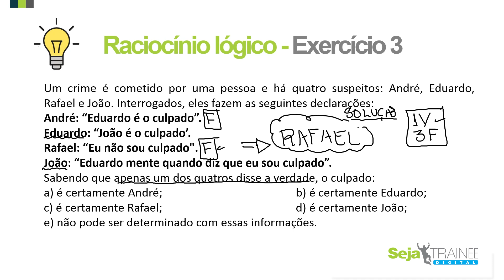Questão 3 de raciocínio lógico para Tainee. Professor Joselias.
Curso de Exercícios de raciocínio lógico para Tainee. Conheça o curso completo no site do professor Joselias.
3) Um crime é cometido por uma pessoa e há quatro suspeitos: André, Eduardo, Rafael e João. Interrogados, eles fazem as seguintes declarações:
André: “Eduardo é o culpado”.
Eduardo: “João é o culpado’.
Rafael: “Eu não sou culpado".
João: “Eduardo mente quando diz que eu sou culpado”.
Sabendo que apenas um dos quatros disse a verdade, o culpado:
a) é certamente André;
b) é certamente Eduardo;
c) é certamente Rafael;
d) é certamente João;
e) não pode ser determinado com essas informações.
Resposta: C
Conheça o curso completo no site do professor Joselias.